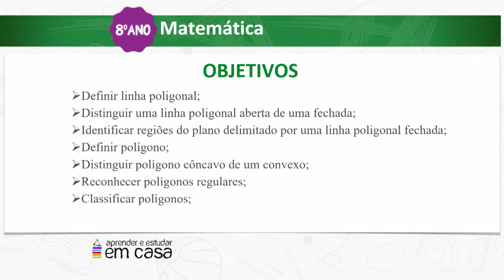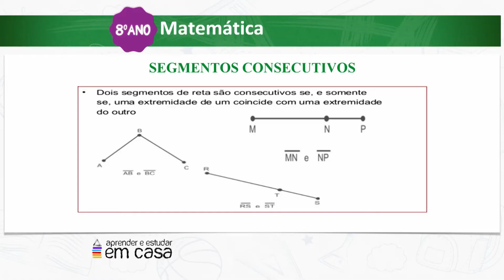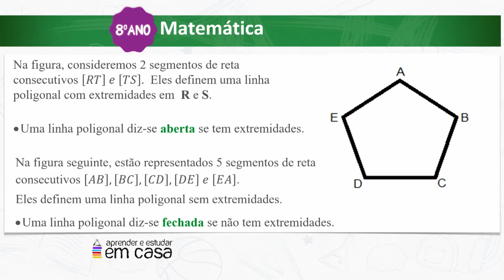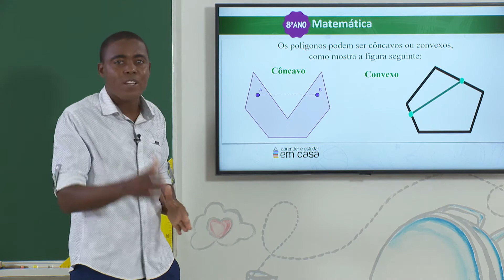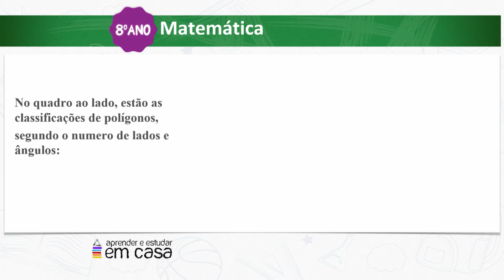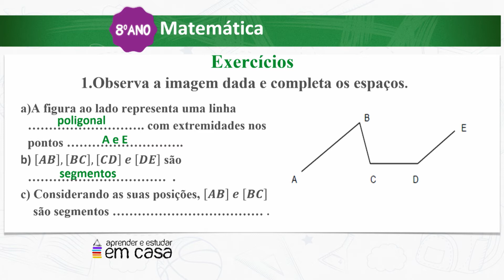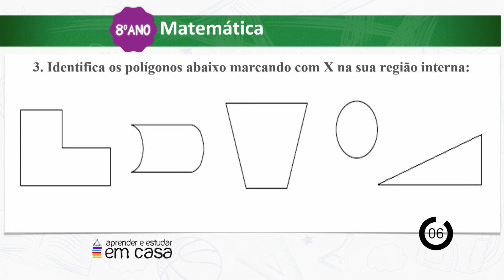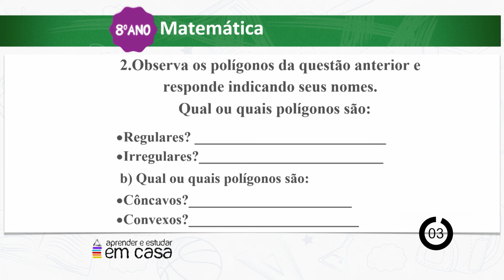Linahas Poligonais e Polígonos